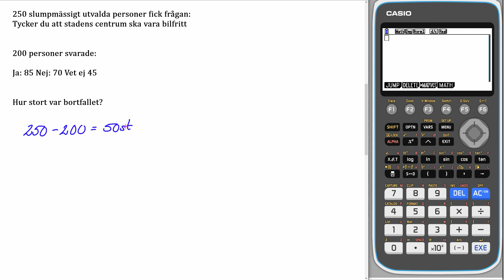Matematik 5000+ 1c Uppgift 5417 a för reviderad ämnesplan 2021